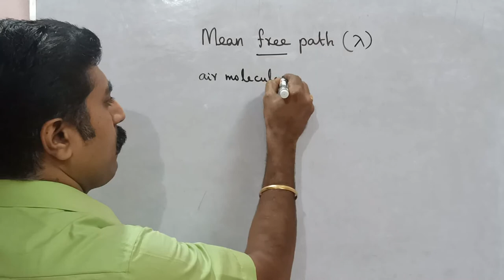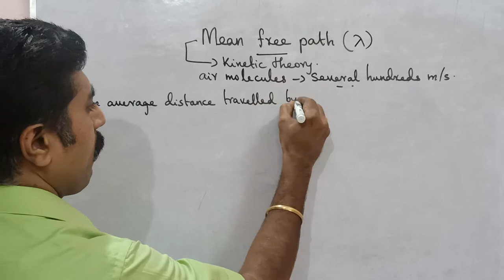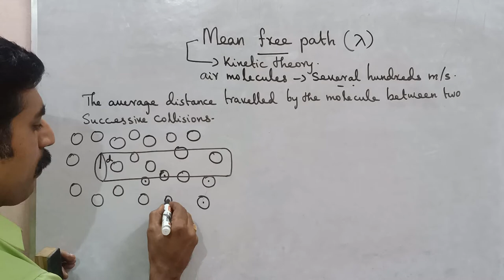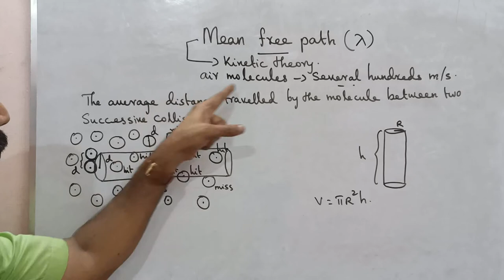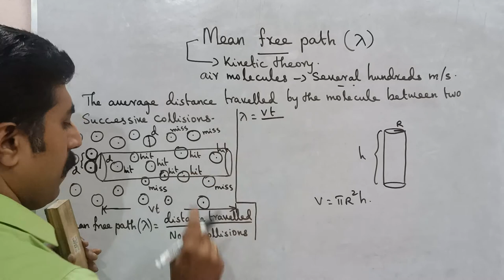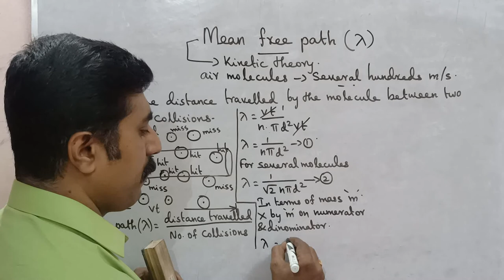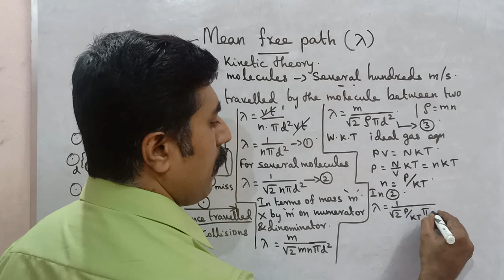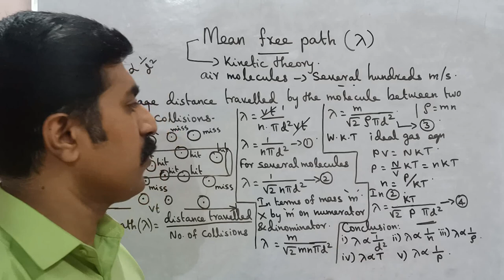Mean free path|kinetic theory of gases|Unit 9|11 Physics|Tamil|sky physics